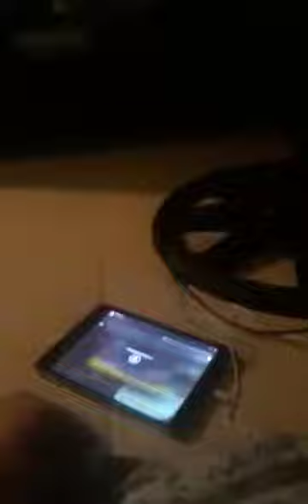FIGHT OF CHAMPIONS PACQUIAO vs. MATTHYSSE MAGNOLIA CHICKEN 3-WAY ROUND HIGHLIGHTS JULY 15, 2018.(3)